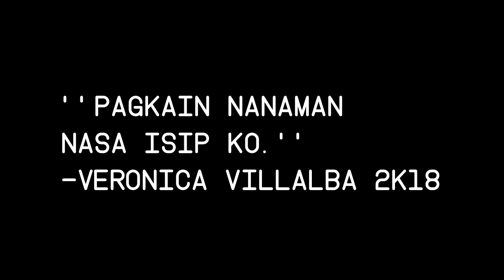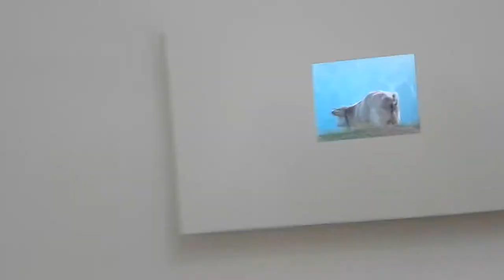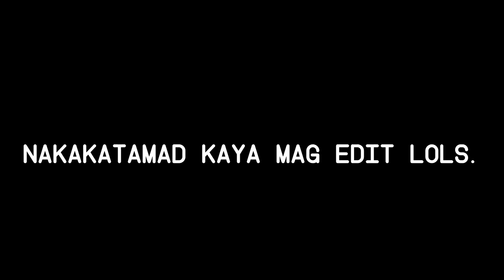Pinapaalis kami ng mga italyano sa museum.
(((((this vlog was recorded on April 1st 2018)))))

ETO NA VIDEO NA HINAHANTAY NIYO SORRY SA LATE UPLOAD TAMAD AKO MAG EDIT HEHEHE MWAMWA LABYU ALL ENJOY SA CRINGY AND EDITED BADLY NA VIDEO KO :

(suscraib por more cringy cont3nt)